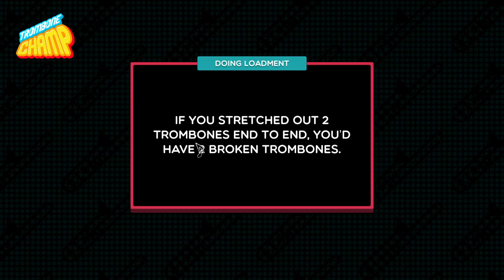The Owl House Theme Song Trombone Champ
The Toot House